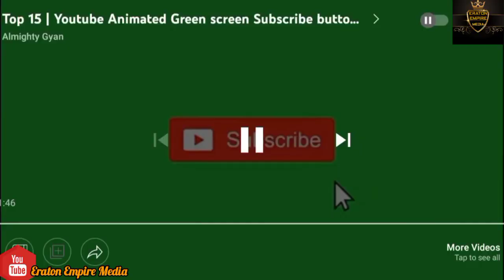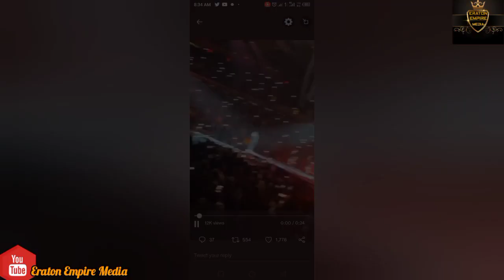WIZKID performs Davido song in MSG|Burnaboy feels his the best x Portable|Pastor Tobi deceive Ladies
WIZKID performs Davido song in MSG|Burnaboy feels his the best|Pastor Tobi deceive Ladies|Portable is broke now